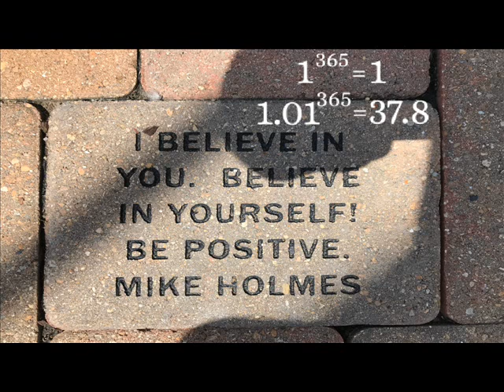LIFE CHANGING SPEECH | Small Wins Matter (Selfhelp Motivational Speech)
Talk negative and don`t expect a positive life.
   Enjoy small victories, be proud of the 1% progress and evolution that you`ve made today. Each day if you take action, imagine how would you be, who will you become in 365 days.
   For a life well lived, study yourself, free from judgment, trust your path, don`t dwell on your thoughts, time doesn`t wait, it`s never too late, it is ok to show vulnerability, take risks, to make a difference and CHANGE THE WORLD.
   Start NOW, start HERE.

   We release a motivational speech every SUNDAY.

   This speech has been re-purposed with the intent of educating and inspiring others.